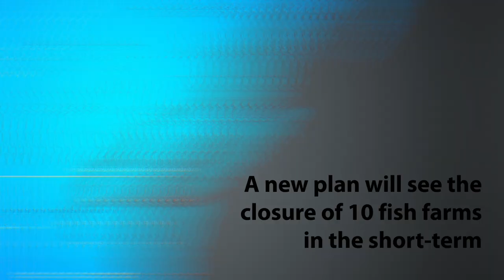A safer corridor for young wild salmon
To protect wild salmon in the Broughton Archipelago, we are partnering government-to-government with First Nations to chart a new path for aquaculture in the region.